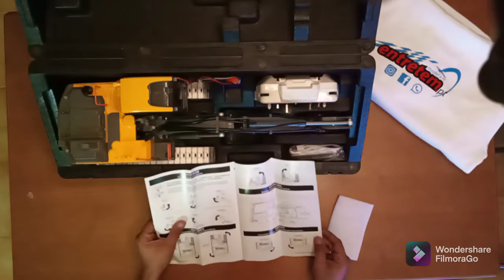Double E Volvo ec160E 1/14 scale unboxing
Volvo ec160E 1/14 rádio Control